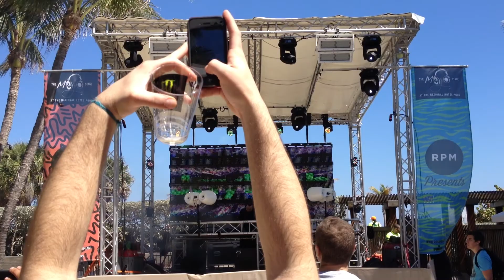Jaytech @ Anjunabeats Volume 10 Pool Party 3/16/13 (WMC) #4